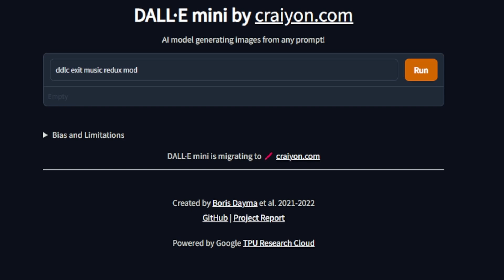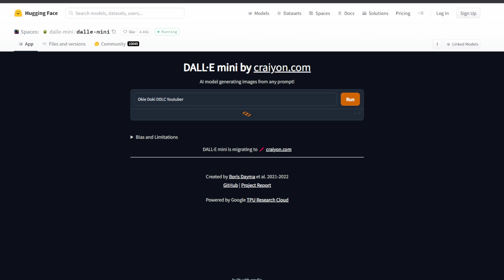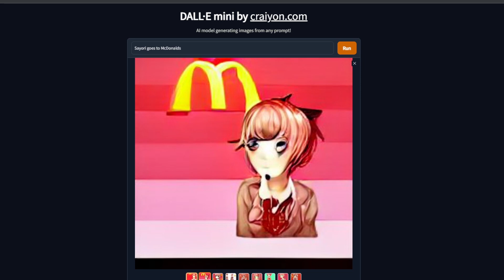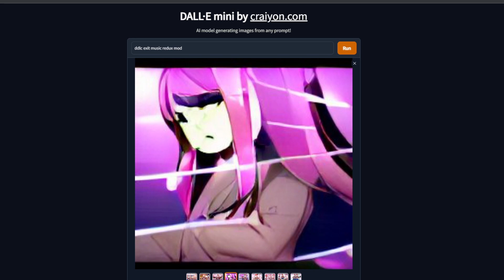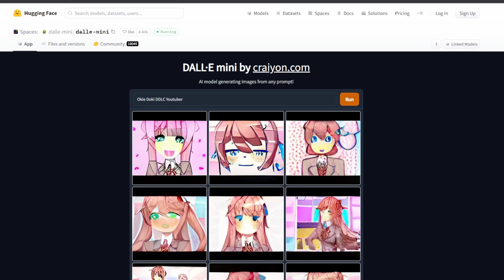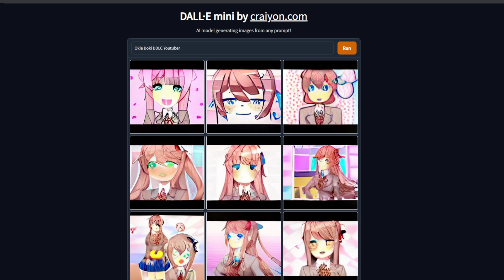DDLC by an AI is Terrifying!!!💀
An AI creates ddlc images of the characters from doki doki literature club

▶I use the dall e mini AI to create the most cursed and scary ddlc art.